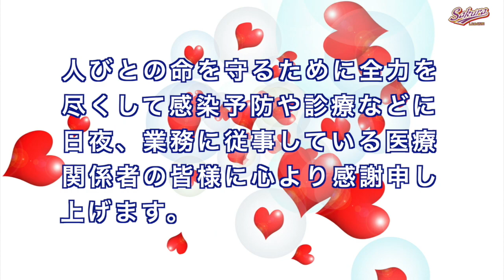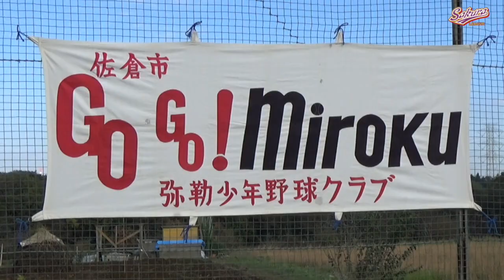【少年野球】20180506ROOKIECUP A-BLOCK ジュニアコスモスVS弥勒少年野球クラブ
このビデオは 20180506佐倉リーグROOKIECUP A-BLOCK ジュニアコスモスVS弥勒少年野球クラブ